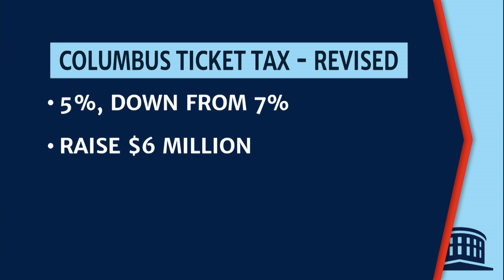The Political Fallout From the Lordstown Plant Closure, and John Kasich's Getting Serious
WOSU’s Mike Thompson and the Columbus on the Record panel look at the top stories in the news this week including the political fallout from GM’s decision to close its Lordstown plant, John Kasich now says he’s “serious” about running for president.   Columbus proposes a scaled down ticket tax;  the Ohio legislature’s lame duck session continues.